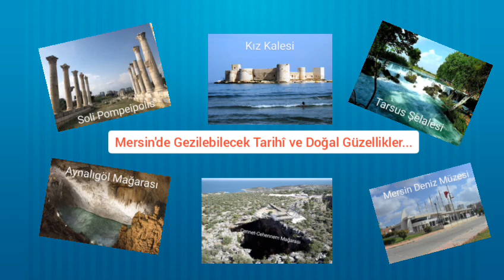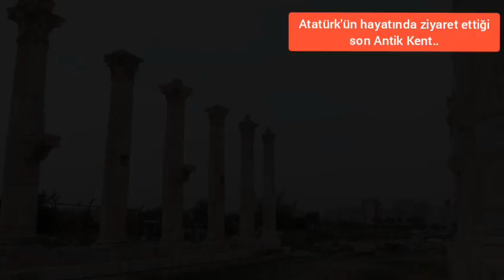Mersin Gezilecek Yerler|(Mersin Kızkalesi &Tarsus Şelalesi)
Bu videomuzda mutlaka görülmesi gereken Mersin'in tarihi ve turistik yerlerini tanıtıyoruz.
(In this video, we introduce the historical and touristic places of Mersin, which must be seen.)
                      DİĞER TANITIM VİDEOLARIMIZ:
                Mersin'de gezilecek yerler, Mersin tatil yerleri anlatılmıştır.
Mersin ili tarihi ve doğal güzelliklerimizin tanıtımı yapılmıştır.
Mersin Kız kalesi, Mersin Tarsus Şelalesi, Mersin Deniz Müzesi, Soli Pompeipolis Antik kenti, Aydıncık Aynalıgöl Mağarası, Mersin Cennet Cehennem Obrukları tanıtılmıştır.